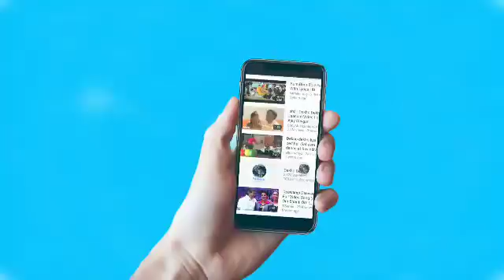Judge की ये बात सुनकर Court के अंदर ही फूट-फूट कर रोने लगे Salman Khan, सब ने बजाई तालियां